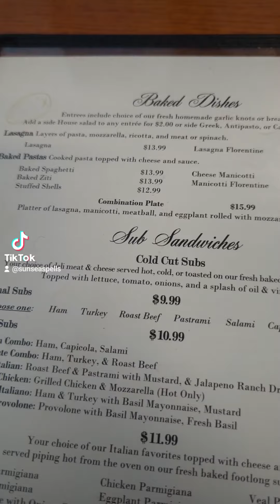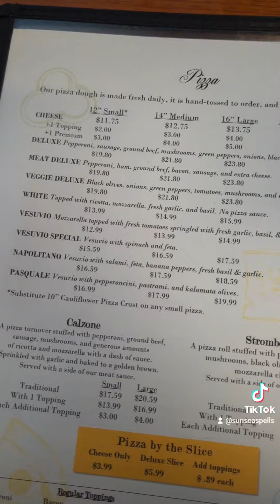Luigi's Italian Restaurant in Eustis, FL! BEST Italian food I've ever eaten